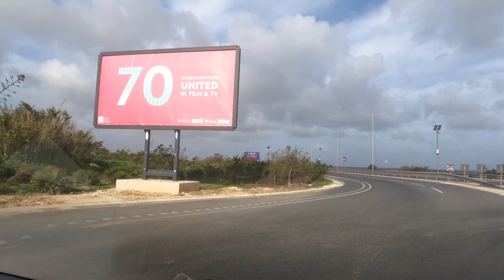Driving in Malta 🇲🇹 Scenic Drive Across Malta and Gozo Island.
This video gives you real feel of driving in Malta. @travelmg